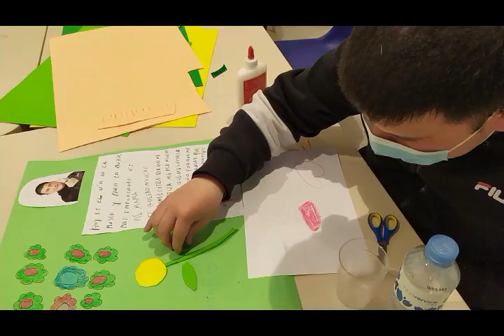Las familias del Centro Frida Luna están muy agradecidas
Ya han pasado unos meses desde que el Frida Luna abrió sus puertas y las familias de nuestras personas usuarias nos quieren contar por qué eligieron nuestro Centro.
Nada mejor que ver y escuchar de primera mano, para conocer los motivos que hacen que cada vez más familias decidan confiarnos a sus seres más queridos. Tanto al Centro de Terapia Ocupacional, como al Centro de Día para Personas Gravemente Afectadas, ambos ubicados en Valderrubio (Granada), constan de magníficas y novedosas instalaciones, personal cualificado, cariñoso y motivador, dieta saludable y la gran aceptación de nuestras usuarias y usuarios, que no sólo se adaptan a la vida de este Centro, si no que establecen bonitos vínculos con el personal y con sus compañeras y compañeros, y gran apego al que consideran su "Cole". Entre otras, estas son las valiosas evaluaciones que nos trasladan nuestras familias  y que desde Fundación Zayas, que gestiona este Centro, también queremos agradecer de forma muy especial.